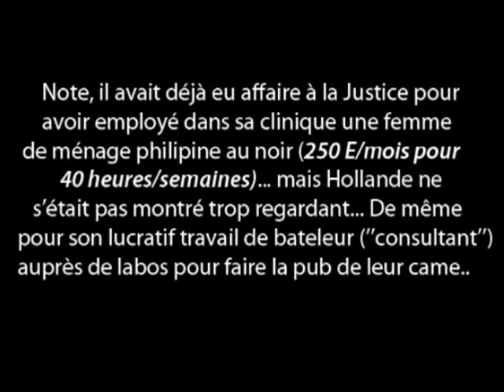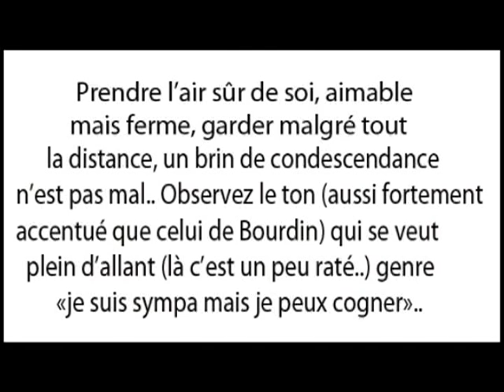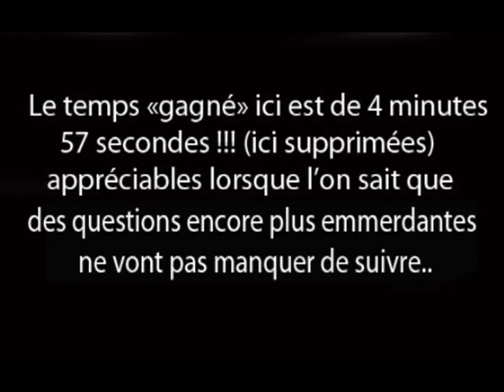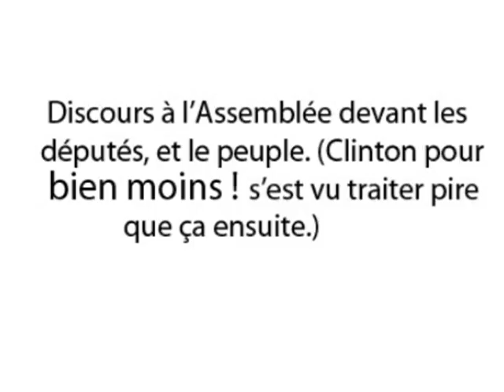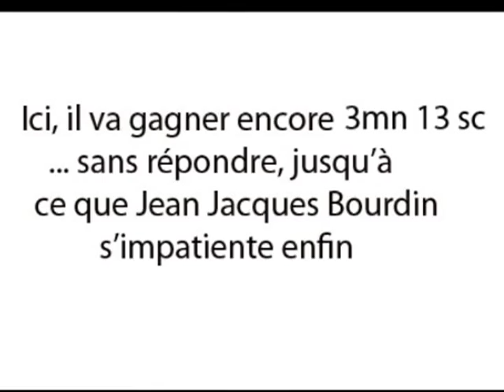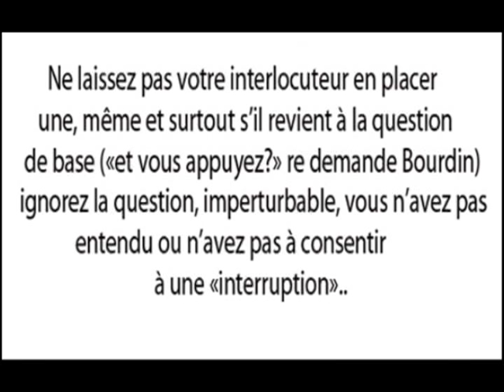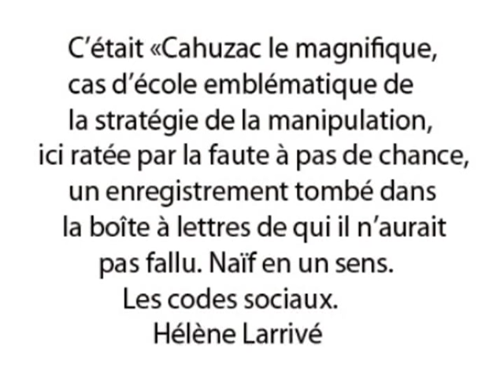Cahuzac le Magnifique (trois)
Interview d'un menteur... question : s'il ment pour son compte bancaire, IL MENT PEUT ETRE POUR TOUT LE RESTE!